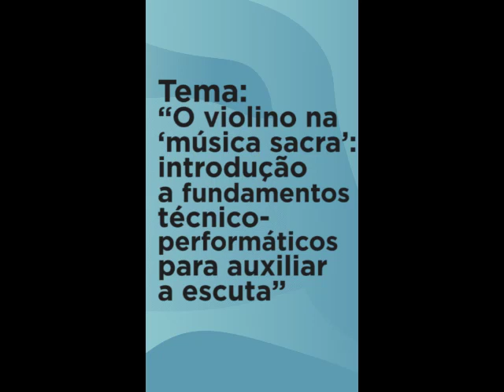O VIOLINO NA ‘MÚSICA SACRA com Oliver Yatsugafu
O VIOLINO NA ‘MÚSICA SACRA: INTRODUÇÃO A FUNDAMENTOS TÉCNICO-PERFORMÁTICOS PARA AUXILIAR A ESCUTA’

A live com a participação de Oliver Yatsugafu abordou elementos básicos da técnica violinista, contribuindo para que violinistas amadores e o público em geral ampliem suas habilidades de escuta de música de concerto, especialmente as peças executadas por violinistas.

Quem é Oliver Yatsugafu?
É Doutor em Artes Musicais pela Universidade da Geórgia, Mestre em Música pela mesma universidade e Bacharel em Música pela Escola de Música e Belas Artes do Paraná.

Essa Live aconteceu no dia 23/04/2020 com mediação do Gerente do Educativo do Museu de Arte Sacra de MT João Batista no Instagram do Museu.

Facebook: Museu de Arte Sacra de Mato Grosso